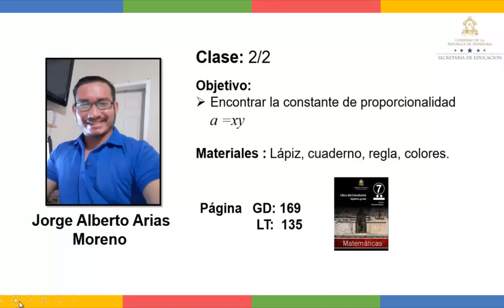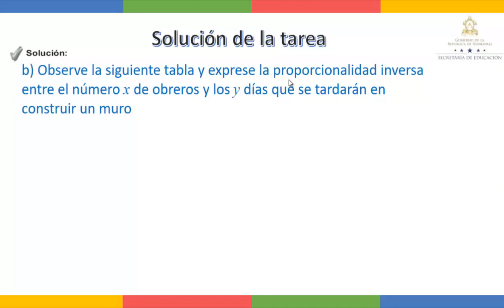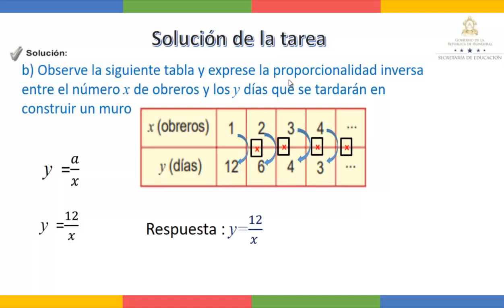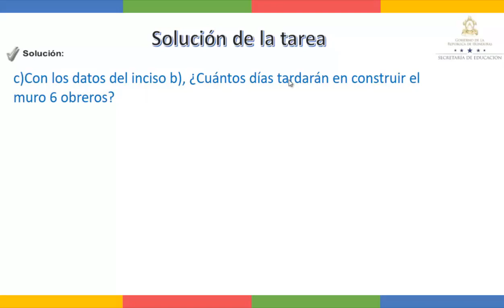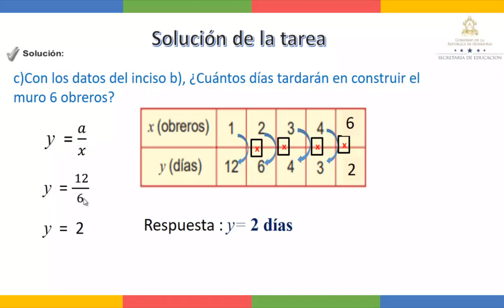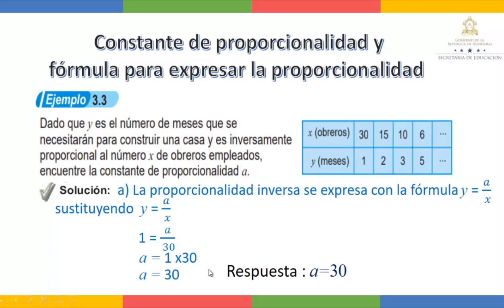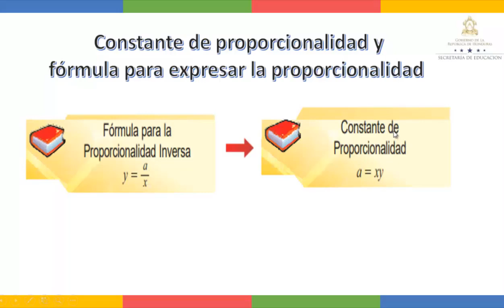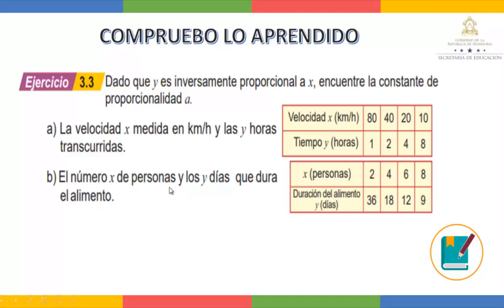Constante de proporcionalidad - Séptimo Grado - Matemáticas